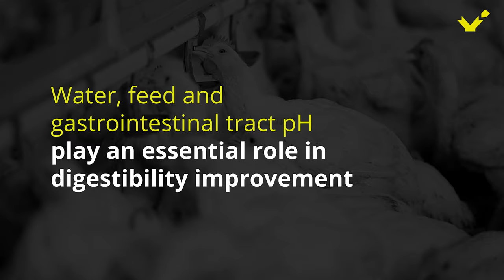Feed Quality - Feed and water hygiene for optimized gut health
How do you manage the microbial load in feed and drinking water?

What are organic acids?
And why do we use them in animal production?

Water, feed, and gastrointestinal tract pH play an essential role in digestibility improvement

Enhanced feed quality reduces the need for antimicrobials and improves animal performance

Your production efficiency profitability development ...are inherently linked to feed quality